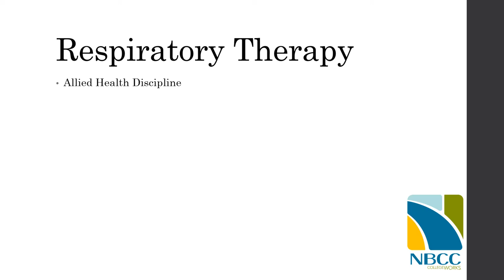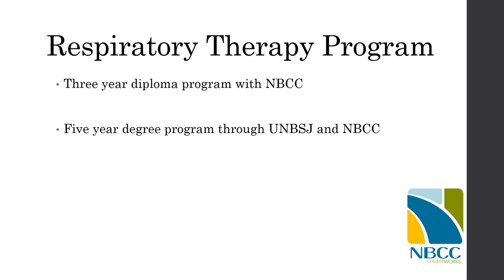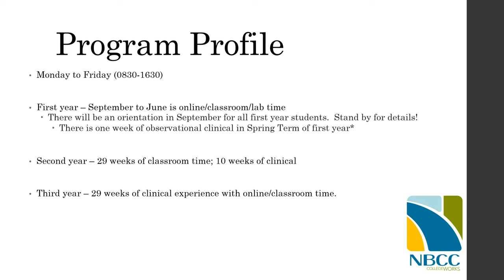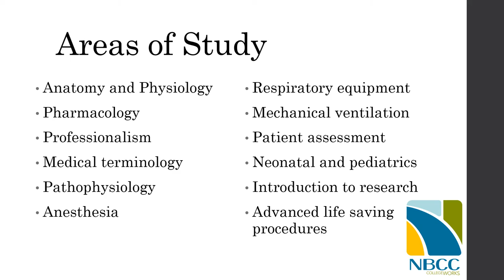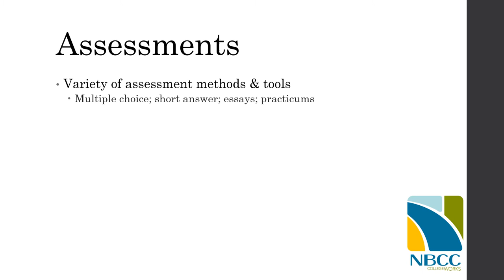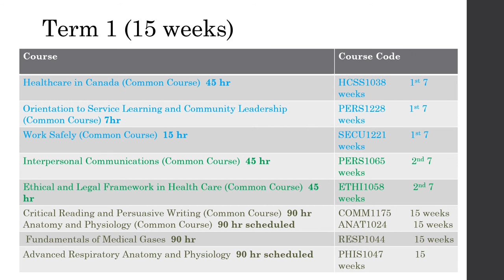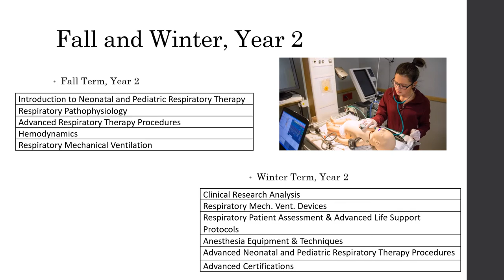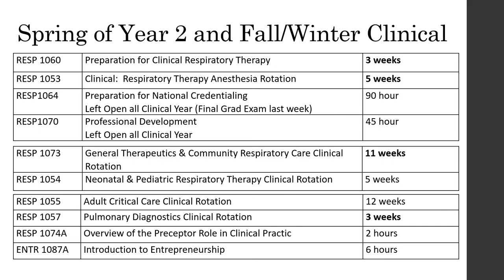Respiratory Therapy - Virtual Open House Presentation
Interested in NBCC?